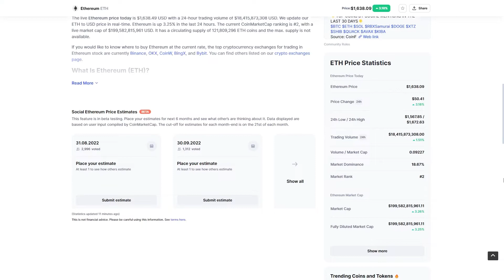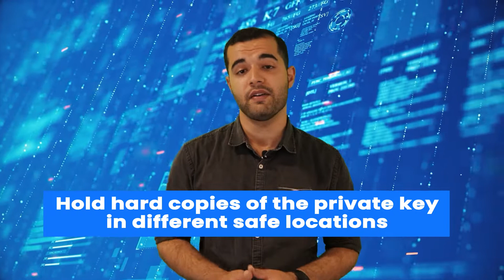You better know this before getting into crypto | Crypto Advices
💰 Exchange crypto with us and earn crypto cashback for every exchange

There is a lot to learn when you first get into the crypto world. In today's video, we’ll take look at the 5 most common mistakes made by crypto beginners and share our advice on how to avoid them.

⏰ Chapters:
00:00 Intro
00:31 Mistake 1
02:04 Mistake 2
02:33 Mistake 3
03:51 Mistake 4
04:51 Mistake 5
5:37 Final

✨ About us:
Welcome to the official YouTube channel of SimpleSwap.io - an instant cryptocurrency exchange. Our service is free from sign-up and supports 500+ crypto and fiat currencies. SimpleSwap has made the cryptocurrency exchange process simple, safe, and comfortable for everyone.